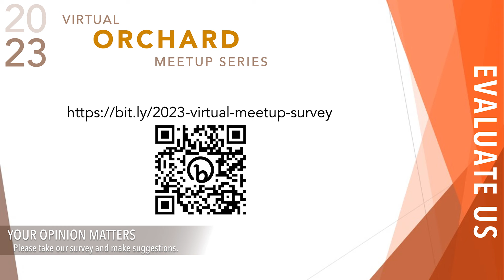2023 Virtual Orchard Meetups: Heat Session Grower Panel with Garrett Henry, WA & Steve Frecon, PA.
Recording of presentation on the third topic of the 2023 Virtual Orchard Meetup Summer Series: Managing the Uncontrollable.